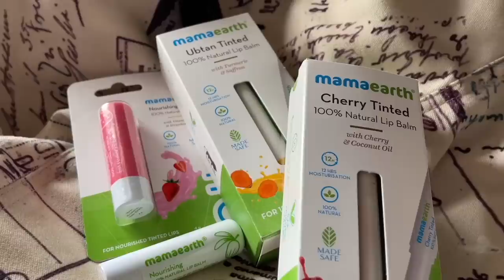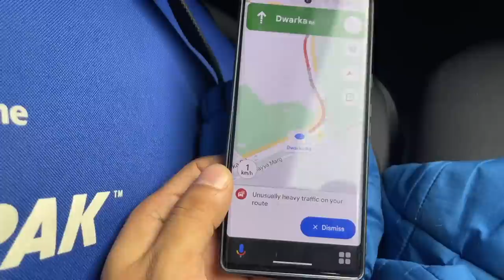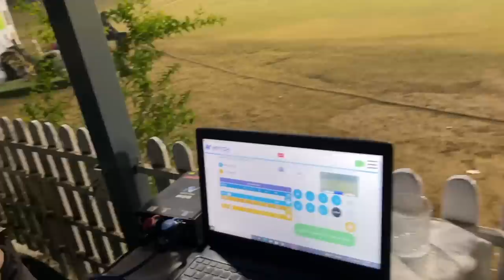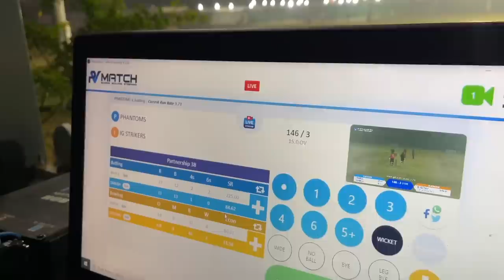Aaj kitne run banae ?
Checkout Mamaearth's amazing Lip balm range.